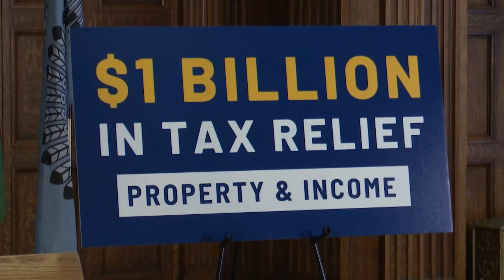Gianforte urges Legislature to pass tax relief proposals quickly